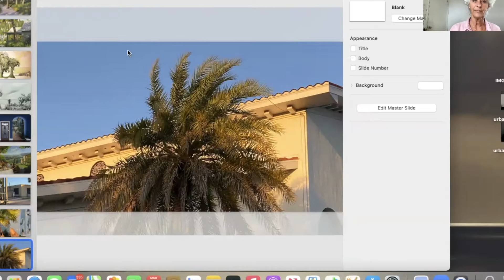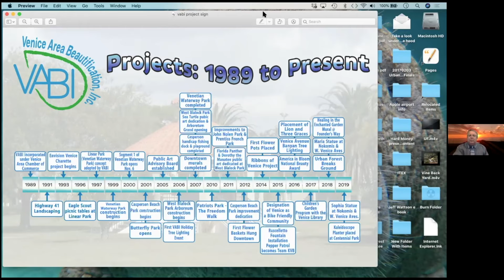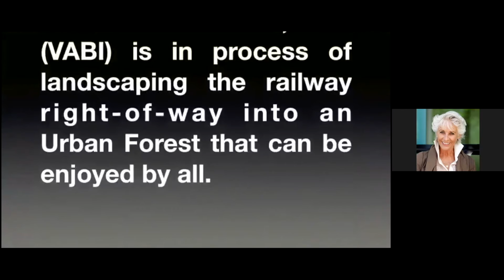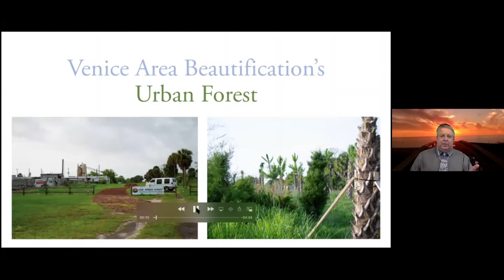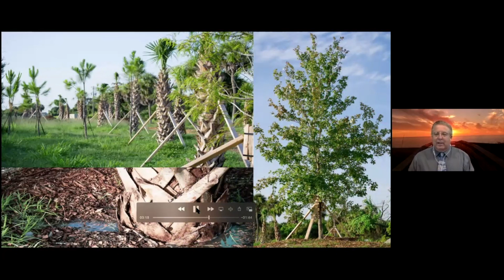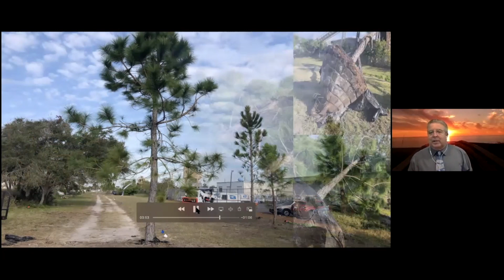Manasota Beach Club w:Jacobina Trump 2021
Urban Forest, Venice, FL Manasota Beach Club w/Jacobina Trump 2021